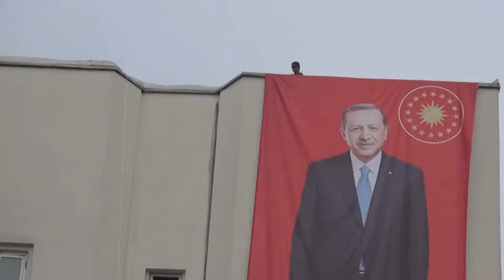Erdoğan Rize'de hemşerileri ile buluştu